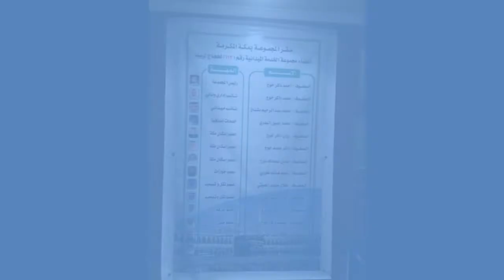مكتب الخدمة الميدانية ليبيا 112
حجاج ليبيا لموسم حج 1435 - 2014